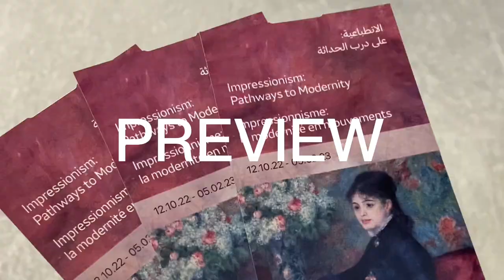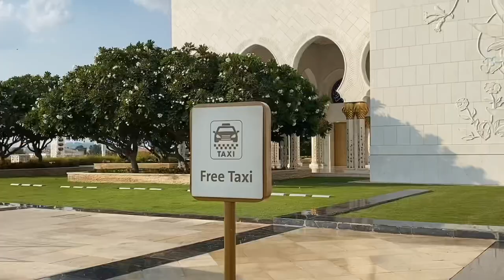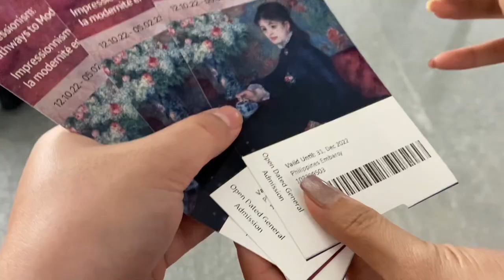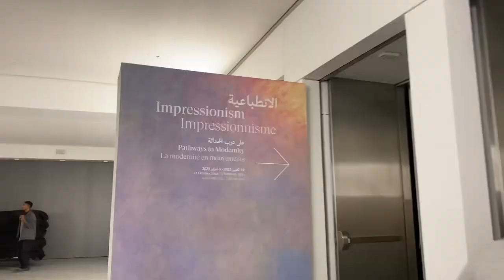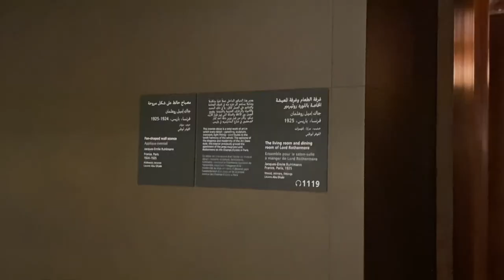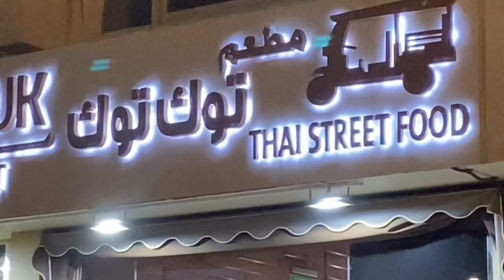Grand Mosque 🕌& Louvre Vlog 🖼️ | Abu Dhabi, UAE 🇦🇪